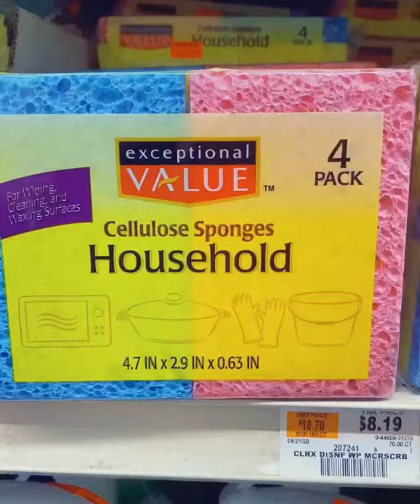Keira ❤️ goes to the grocery store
Her majesty. Keira Knightley, ventures into a market in 21st century America.